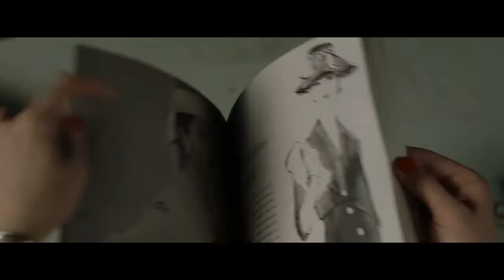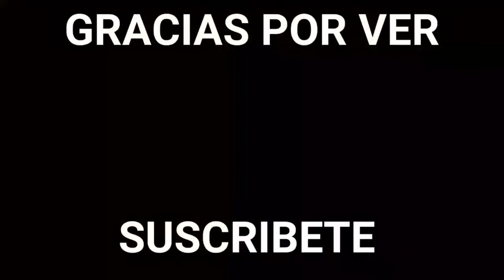ROCKETMAN: la historia de Elton John [RESUMEN]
CHAVOS, eso de subir video cada dos meses se está haciendo costumbre, hoy les traigo mi biopic favorita, y nimodo aunque me quiten la monetización creo que vale la pena :)